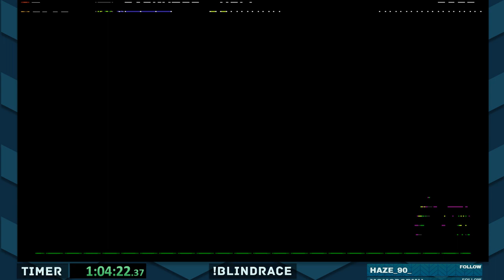Racing a game I've NEVER played! Blind Race #11: Shovel Knight - Specter of Torment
I really LOVED this campaign, it was so so good, and I finally won one of the Shovel Knight races! I know Olof got pretty mad at the ending, though.